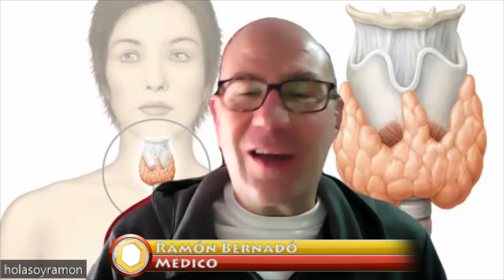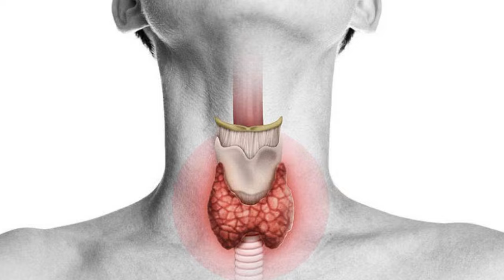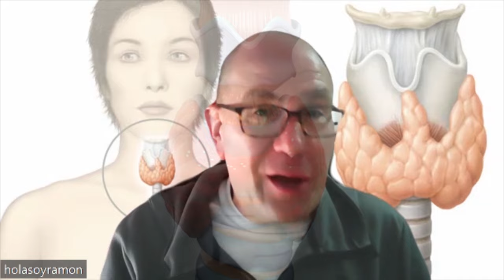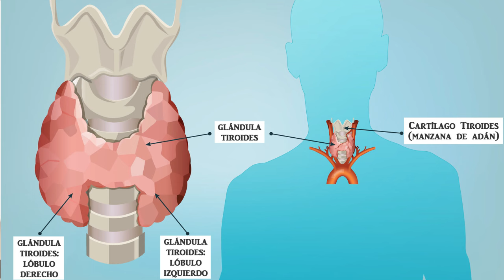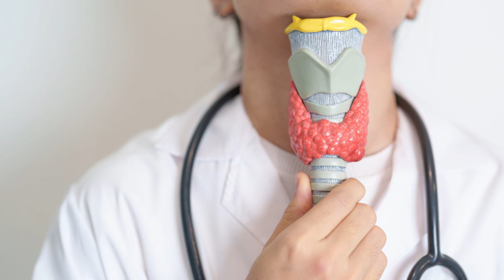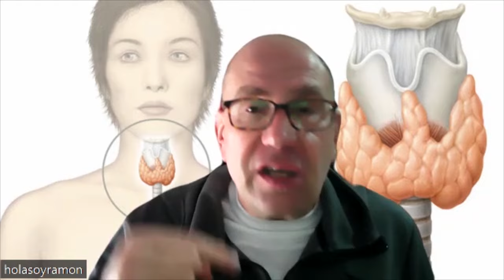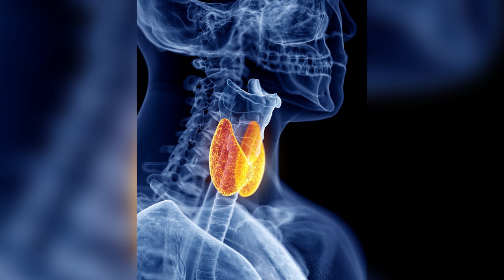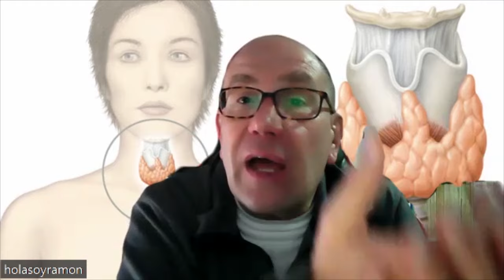Dr. Bernadó | Una Mirada Profunda a la Glándula Mariposa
La tiroides, esa pequeña glándula en forma de mariposa en tu cuello, desempeña un papel crucial en tu metabolismo y bienestar general. Desde el hipotiroidismo hasta el hipertiroidismo, el Dr. Bernadó nos explica el gran impacto en la salud de cada persona que padece algún problema.